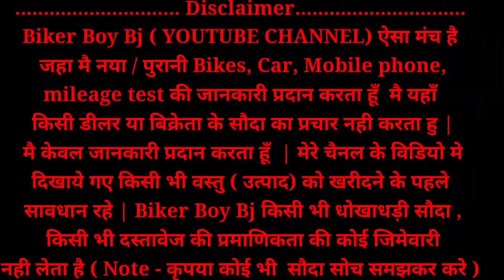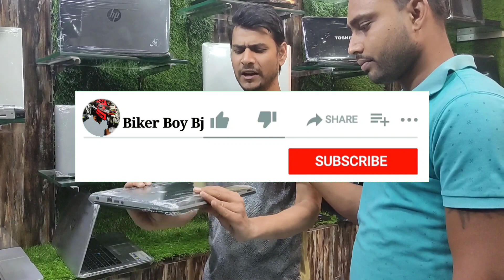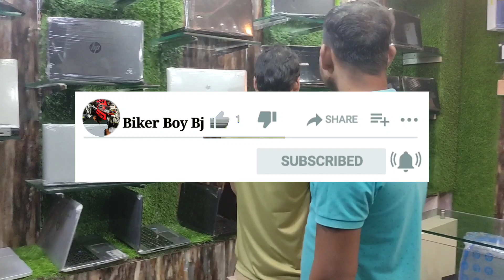Used Gaming & High End Laptop | Used & Refurbished laptop | New Stock 2022 |Bikerboybj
Hello guys मेरा नाम bishwajeet है इस चैनल मे आपको new + Old (Second Hand) Bikes, cars, mobiles, laptop etc की जानकारी दी जायेगी
and वीडियो को अपने Friends, Family members को जरूर share करे

Shop Address :- Eshan laptop. come
A-6 Jubilee Market Kanta Toli Chowk Ranchi

Jamshedpur second hand laptop
Jamshedpur used laptop
Video editing laptop
Gaming laptop Jamshedpur
cheapest laptop market in jamshedpur
wholesale laptop markejamshedpur
ur cheap price laptop, Wholesale laptop market
Second hand laptop market in jamshedpur
jamshedpur second hand laptop showroom
Used laptop market
Apple MacBook
second hand laptop jamshedpur
branded laptop in wholesale price
Second hand laptop ranchi
second hand laptop ranchi jharkhand
 used laptop ranchi
 ranchi second hand laptop
ranchi ka second hand laptop
ranchi second hand laptop shop
second hand macbook ranchi
second hand Laptop ranchi mein kahan milta hai
second hand laptop ranchi mein
Traditional vlogs
Traditionalvlog, sakshi market jamshedpur
jamshedpur new used laptop shop
 jamshedpur desktop PC computer shop
jamshedpur computers market
Jamshedpur laptop repairing shop
Bikerboybj
usedcar
usedbike
second hand
Usedcarinjamshedpur
usedcarmarketinjamshedpur
Secondhandbikejamshedpurktm
Secondhamdbikeinjamshedpurjharkhand
Usedtractormandi
Second handtractorbazar
Secondhandtractorinjamshedpur
Secondhandcarinjamshedpur2022
Truevaluecarsforsaleinjamshedpur
जमशेदपुर सेकेंड हैंड कार बाजार
macbook laptop
refurbished laptop
patna chor bazar
laptop market in delhi
refurbished computer
used computer
refurbished mobile
cheapest laptop market in patna
cheapest price laptop
refurbished laptop wholesale
refurbished hp laptop
second hand market
लैप्टॉप मार्केट राँची
usrefurbisheded gaming laptop
used laptop market in delhi
delhi laptop market
gaming laptop
old car Ranchi
 gaming laptop
used gaming laptop
2nd hand laptop in delhi
cheapest laptop market in delhi
old  laptop market in patna